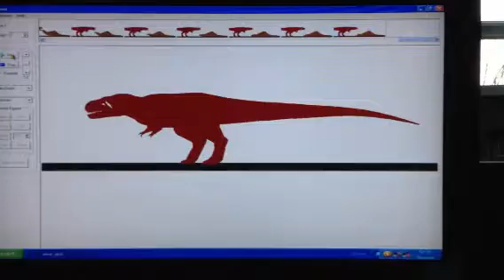Momma scarface vs Tyrannosaurus rex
Tyrant battle
Next fight daspletosaurus vs ceratosaurus